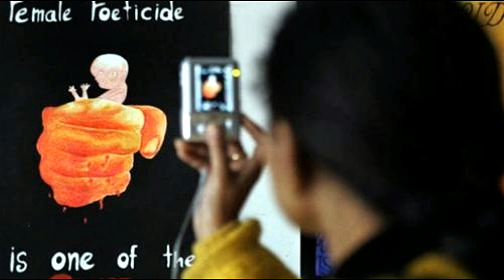រន្ធត់, រកឃើញ កូនក្រក "ស្រី" ដល់ទៅ ១៩ កូនក្រក កប់ចោល នៅជិតមន្ទីរពេទ្យ នៅ ប្រទេសឥណ្ឌា